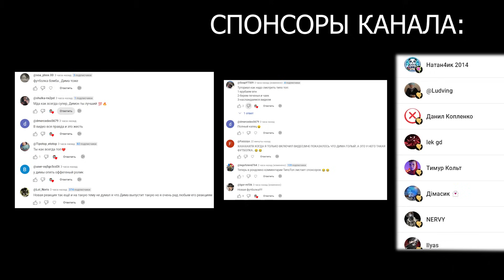Старая - добрая ржака! - 70 НЕВЕРОЯТНЫХ МОМЕНТОВ, СНЯТЫХ НА КАМЕРЫ НАБЛЮДЕНИЯ (РЕАКЦИЯ) | ТипоТоп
Друзья, на канале BRAIN TIME есть смешная подборка видео снятых на ул. камеры!
Давайте вместе посмотрим и посмеемся от души!
Погнали!